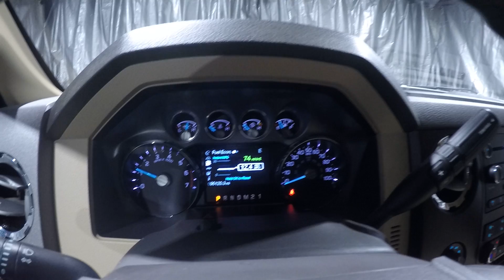2011 Tuxedo Black Ford F350 Lariat Crew Cab 8' Box AT3032 Motor Inn Auto Group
We are offering this 2011 Tuxedo Black over Pale Adobe Ford F350 Crew Cab Lariat with an 8' Box and the powerful 6.2 V8 powerplant!  This F350 is set up to pull with the factory brake controller, power folding and power extending miorrors, and a aftermarket goosneck ball!  This F350 Lariat is in great condition and will make somebody an excellent pull truck or family truck!  This truck has been serviced and detailed for immeadiate delivery!